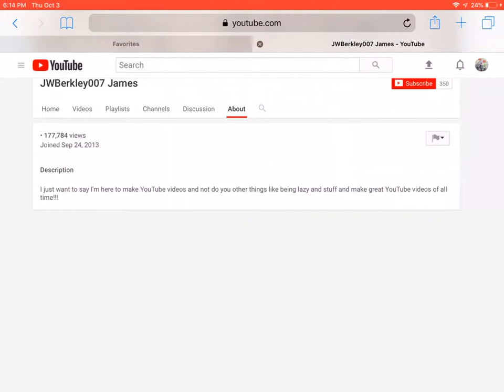Shoutout to JWBerkley007 James!